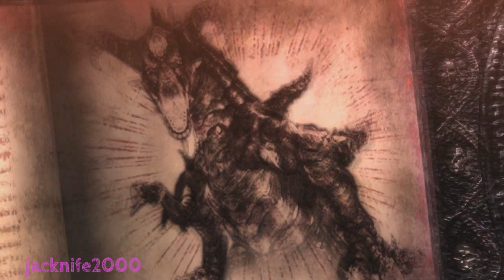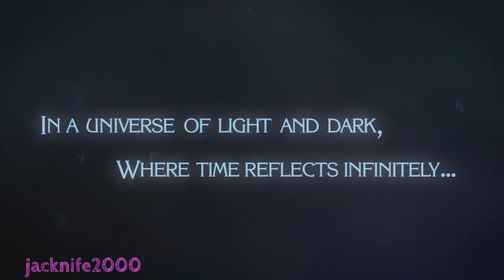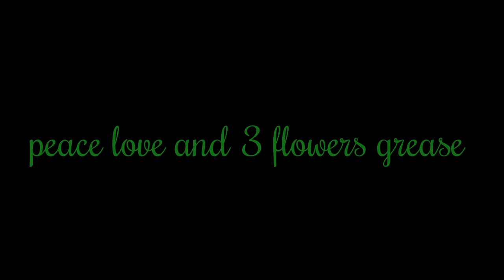BAYONETTA 2 DEMO WILL I GET IT ? DAM SHE FINE !!!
WOW SHE IS LOOKING FINE LOTS OF FIGHTING THIS GAME !!!